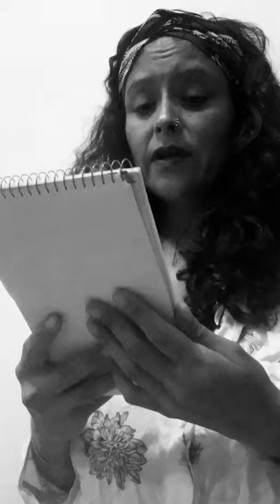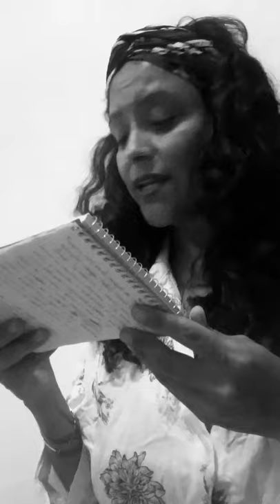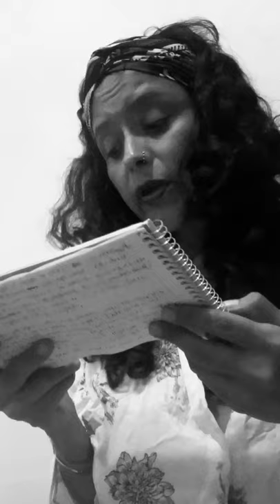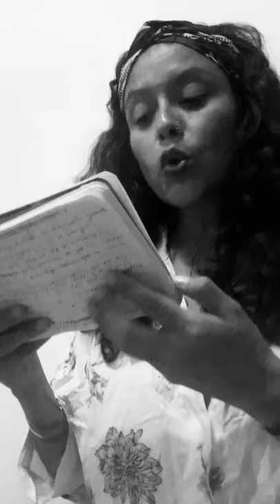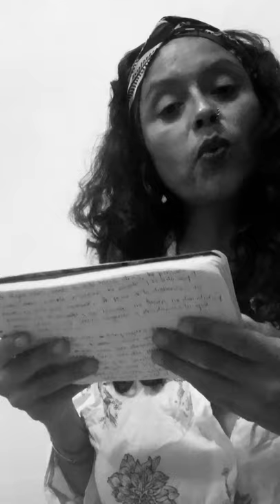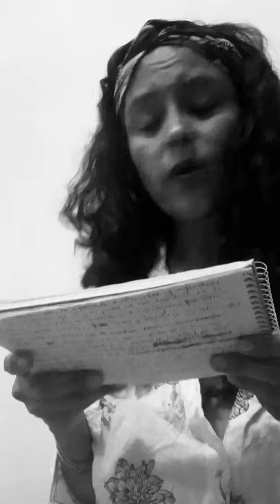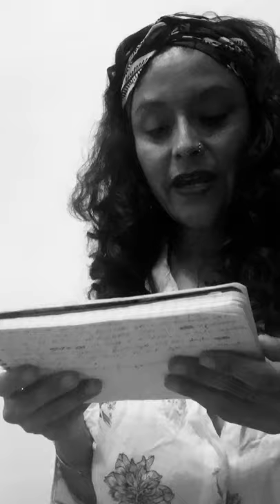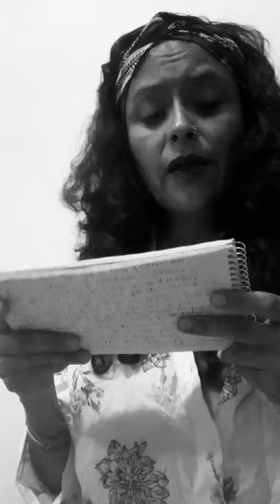Mamá, mi corazón te escribe en la distancia, por Cristina L. ¡Feliz 10 de mayo 2020!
En época de confinamiento, a cientos de kilómetros de mi madre, este es el regalo que le preparé durante el 10 de mayo de 2020: Una carta llena de sinceridad escrita por mi corazón, entre memorias y lágrimas, bajo el cálido sonido de la lluvia caribeña.

Yo no sé lo que es ser madre y tal vez nunca lo sepa... pero sí soy hija.

Cristina León C.